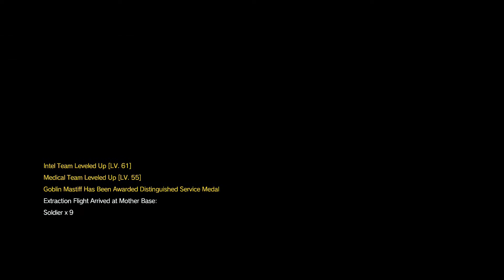Let's Play: Metal Gear Solid V [Part 8: Backup, Back Down]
Tactical ACTION action!